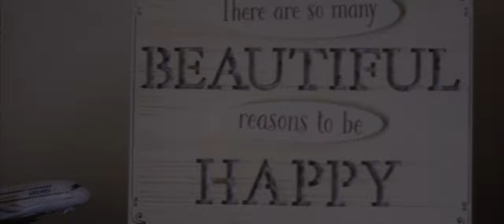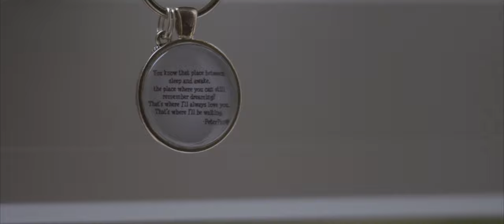Sing Again - James Bradley (Official Music video)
Music video shot for James Bradley